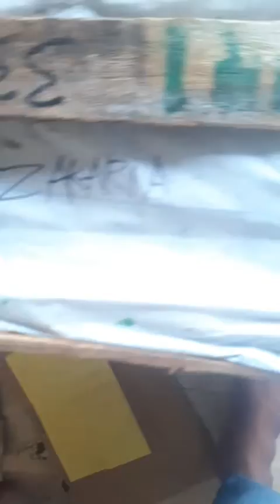detik detik unboxing mangga klonal 21 bg zakaria aceh banyak busuk